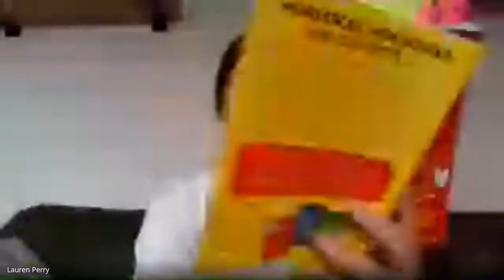Ch. 12-13 Al Capone Does My Shirts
This is an audio version with added commentary of Ch. 12-13 of Al Capone Does My Shirts.